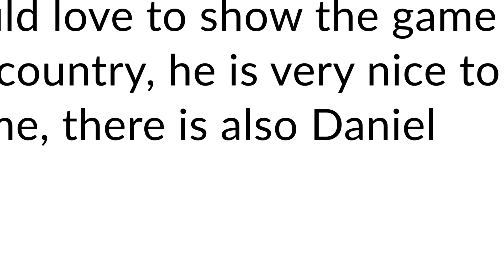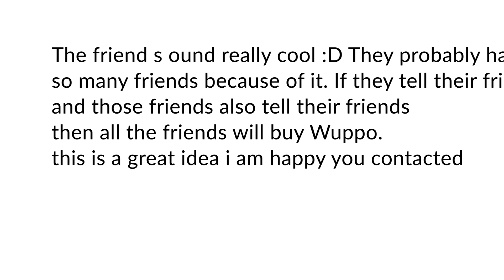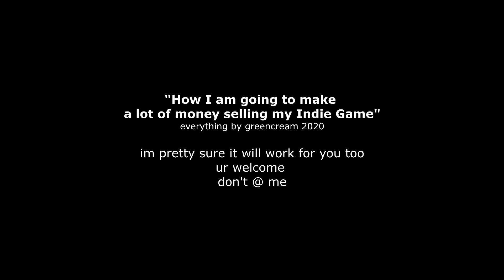how to make a lot of money selling your indie game?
how to make bank money 2020 legit tactic will turn your life around become the best version of yourself but with stupid amounts of cash. email transcript is unaltered all of it happened and now I am going to be rich.

everything by greencream except:
- beginning of the song features the melody from Thomas de Waard's Wuppo main theme.
- idk who drew the bankkrent in the thumbnail but i cherish it

Hello I am lars. I do art/writing/code/design for a game studio called: Knuist & Perzik, created Wuppo (the best game ever). But this youtube channel is where I upload music & other bad content. Hope you enjoy.